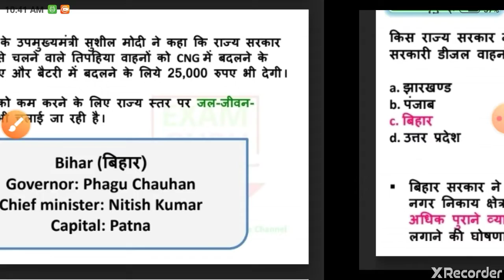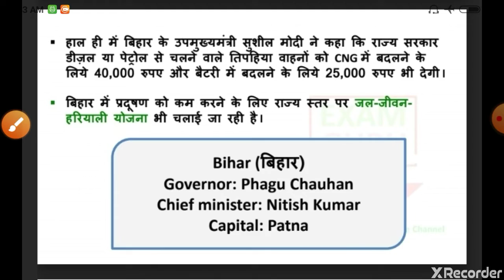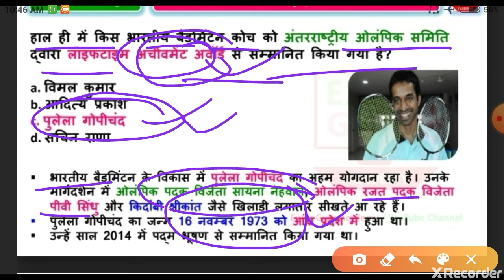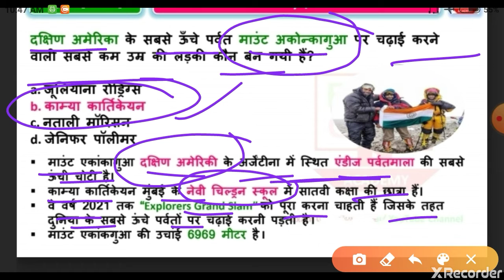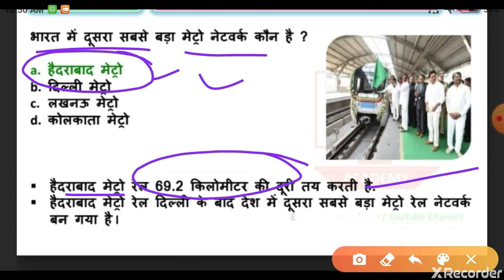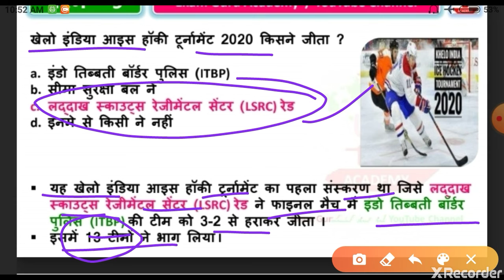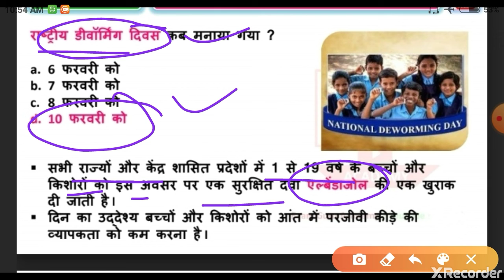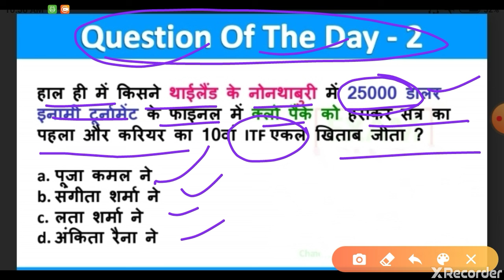11Feb, daily current affairs 2020 l Current affairs Today I current affairs 2020 l by Suraj dubey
11 February 2020/Daily current affairs 2020/current affairs Today/current affairs 2020/current affairs